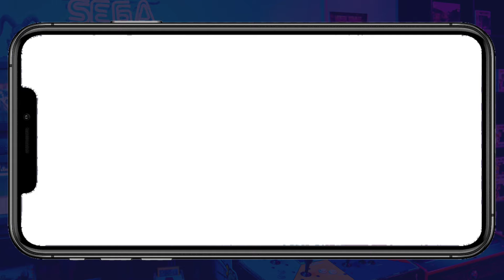📆FECHA "OFICIAL" de la NUEVA BETA 0.64 PARA TODOS los JUGADORES en STUMBLE GUYS! ♻️